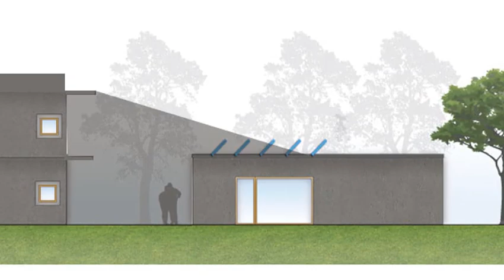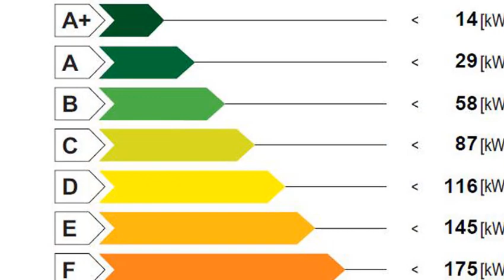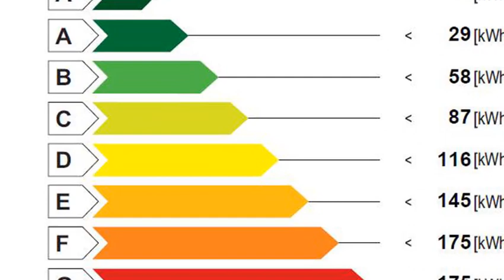SEI NOVITA' SUPERBONUS 110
Ci sono alcune novità nel Superbonus 110 dopo la conversione in legge e le linee guida dell'Agenzia delle Entrate. Vediamo in questo video la fortuna di avere una casa in CLASSE G ma solo se ha alcuni requisiti importanti.
Alcune novità hanno lasciato di stucco alcune grandi aziende che già da mesi facevano pubblicità dei loro prodotti ed ora si ritrovano ad essere soltanto secondari e non proprio necessari ai fini dei requisiti minimi.

Se vuoi saperne di più su questo argomento, ti invito a guardare gli altri video sul sito internet di ristrutturoeciguadagno.it nella pagina SPECIALE SUPERBONUS 110